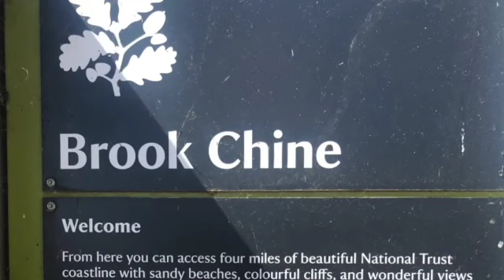ISLE OF WIGHT part 1 / The Needles /Yaverland Beach / St Catherine’s Lighthouse / Freshwater Bay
When you dream of a wonderful place where the sun’s rays wrap around your face, what comes to mind is a sandy beach, where the sound of the sea and the wonderful view soothe your soul…

This is the most beautiful isle we’ve been on so far, the Isle of Wight.